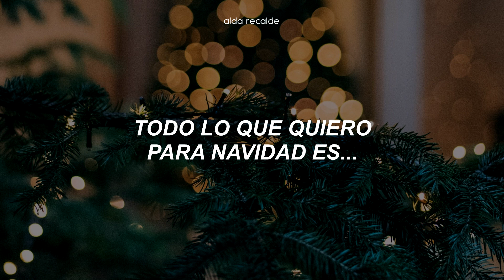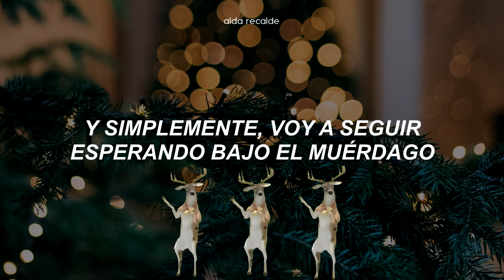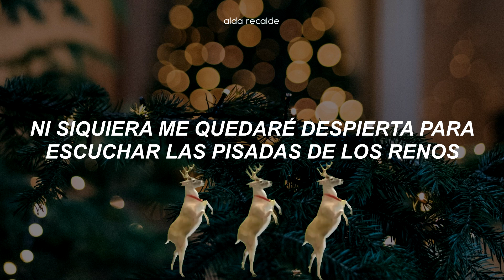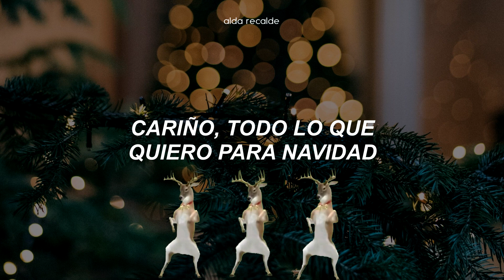Que nada te impida celebrar navidad en agosto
All I Want for Christmas Is You - Mariah Carey // traducción al español
Mariah Carey - All I Want for Christmas Is You // traducción al español

[Verse 1]
[Chorus]
You, baby

[Chorus]
You, baby

[Outro]
You, baby

All I Want for Christmas Is You - Mariah Carey ; sub español,
All I Want for Christmas Is You - Mariah Carey // español,
All I Want for Christmas Is You - Mariah Carey // letra,
All I Want for Christmas Is You - Mariah Carey (traducida al español),
All I Want for Christmas Is You - Mariah Carey ; lyrics,
All I Want for Christmas Is You - Mariah Carey ; subtitulada,